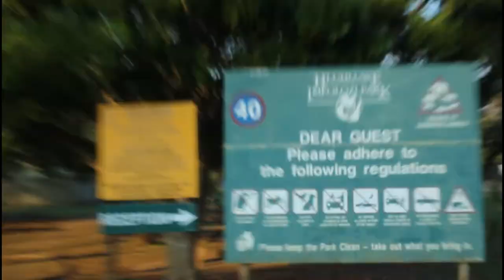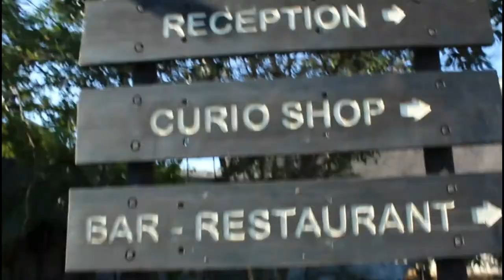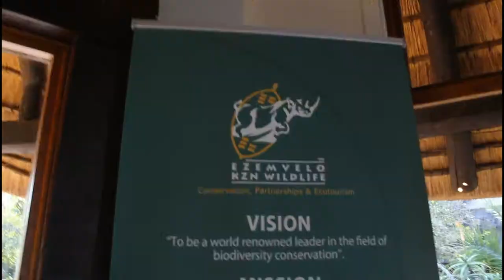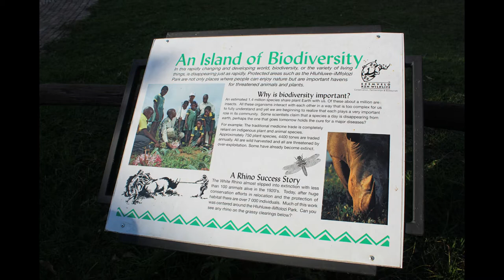Bahati Campsite | Day 2 | Hluhluwe Umfolozi game reserve | What to do in Hluhluwe | William Evans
Hello Everyone, Today we are going to go to the Hluhluwe Umfolozi game reserve. William Evans
Made With Filmora.